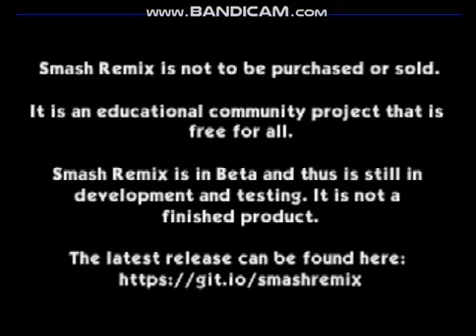Smash Remix 1.5.0 (N64) Gameplay